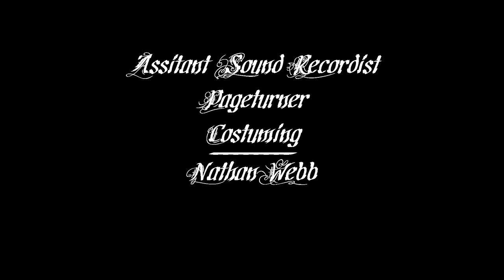Firework - Katy Perry (2 Violins, Cello, Pizzicato Strings Cover)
Our arrangement of a three part vocal arrangement of a Glee arrangement of Katy Perry's song 'Firework'! :) All instruments are played by Nancy. This song required about 3 1/2 hours sound recording, 2 hours video recording, and 2 hours video editing, all to produce a 3 minute video! For more detailed behind-the-scenes info see our Please post a comment with any feedback, as we are trialling this style of video.

---Credits---
Violin 1, Violin 2, Cello, Pizzicato Strings - Nancy Webb
Sound/Video Engineer - Liam Webb
Assistant sound recordist, Pageturner, Costuming - Nathan Webb

Do you ever feel already buried deep six feet under?
Scream but no one seems to hear a thing

You just gotta ignite the light and let it shine
Just own the night like the 4th of July

Make 'em go "Oh, oh, oh"
As you shoot across the sky-y-y

Come on, let your colours burst
You're gonna leave 'em all in awe, awe, awe

And now it's time to let it through-ough-ough